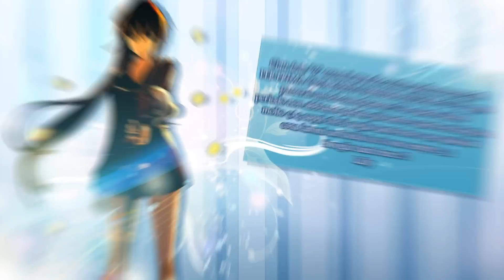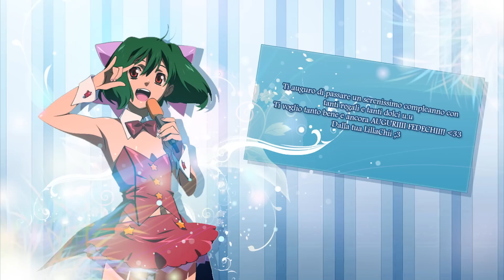Like is not your birthday!ᴹᴱᴾ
Desc: Party like is noot, party like is- like is noot your birthdaay!! Hihihi, but today (yesterday) IS (was) your birthday!! Fedeeee-saaan, sorry for the big late ç--ç
BUUUT, THIS IS YOUR FANTASTIC EPIC VIDEO, ONLY FOR YOU!!! WE LOVE YOUU!!
Thanx to Massi, Giulia, Lally & Ema for the amazing mep parts.
A BIIIG thanx to Momo for the graphic of the dedics. (grazie per avermi sopportata X'D)
Happy happy birthday onee, san, with love from:
Sara, Momo, Vero, Ema, Lally, Massi, Dacchan, Elena, Mery, Lilla, Lu-chan.

Intro + track1. massi
Track2. kicchan
Track3. giulia
Track4. lally
Track5. ema